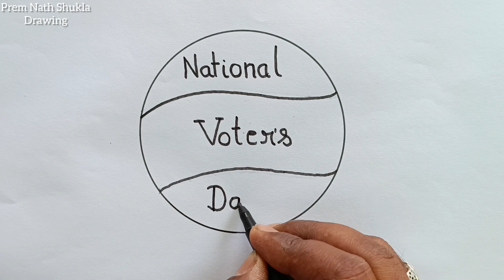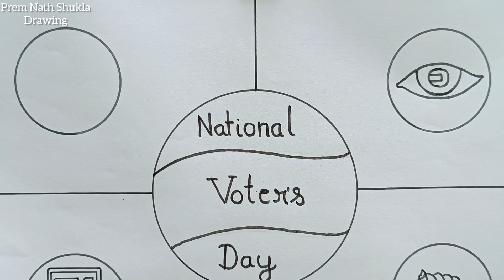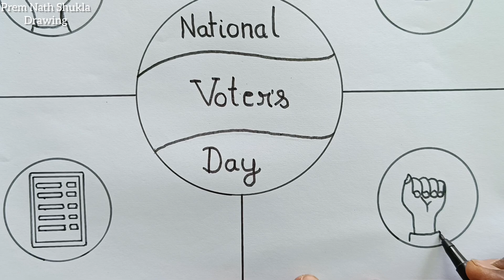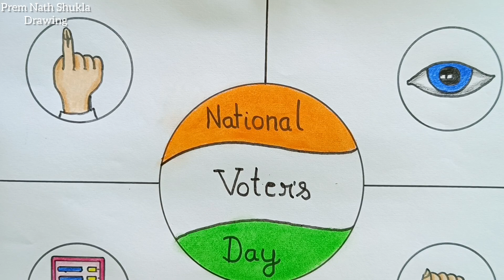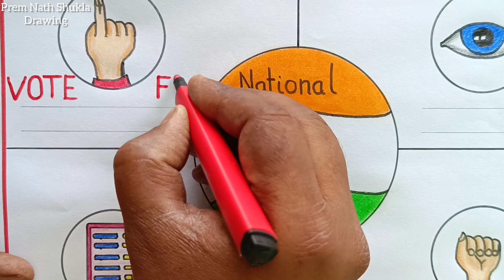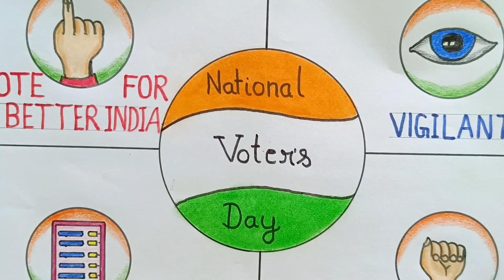मतदाता जागरूकता अभियान पर चित्र / National Voters Day Poster Drawing Easy Steps / Voters Day Drawing